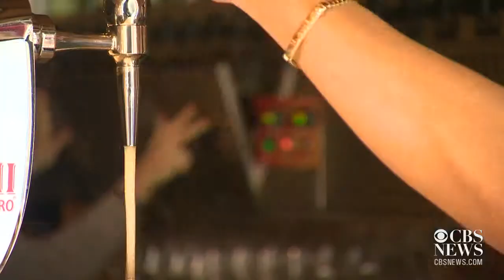Brain injury linked to suicide, car accident risk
Daily health headlines: Serious head injury could have devastating effects later on, doctors warn two drinks a day could damage memory, plus a new hepatitis C treatment in the works and more top health stories.